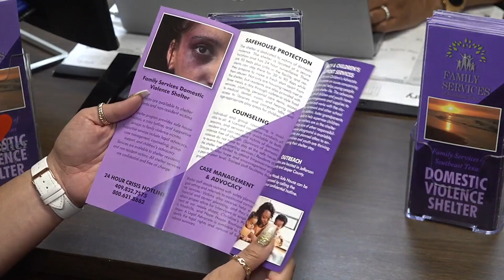'Reach more people' : Family Services of Southeast Texas opens new office in Port Arthur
Family Services of Southeast Texas provides services for domestic violence and sexual assault victims in Jefferson, Orange, Hardin, Tyler, Jasper and Newton counties